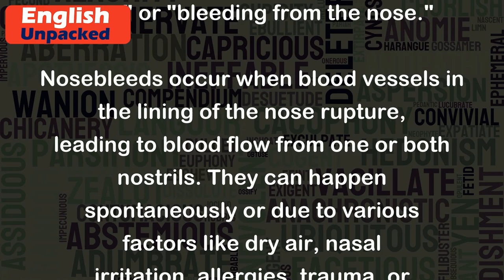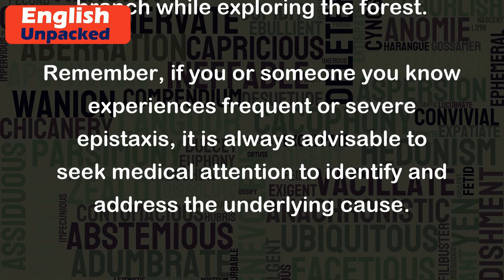Epistaxis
"Epistaxis" is a medical term that refers to a nosebleed. It is derived from the Greek words "epi" meaning "upon" or "above" and "staxis" meaning "a dripping." Thus, epistaxis literally translates to "dripping upon" or "bleeding from the nose."
Nosebleeds occur when blood vessels in the lining of the nose rupture, leading to blood flow from one or both nostrils. They can happen spontaneously or due to various factors like dry air, nasal irritation, allergies, trauma, or certain medical conditions.
Here are a few examples to illustrate the usage of "epistaxis":
1. After blowing his nose too hard, John experienced a sudden epistaxis, causing him to panic and reach for tissues to stop the bleeding.
2. The doctor explained to the worried parents that their child's epistaxis was likely due to the dry air in their home during the winter months.
3. Sarah had a history of frequent epistaxis due to her chronic sinusitis, which often required medical intervention to control the bleeding.
4. The hiker's epistaxis was a result of the accidental bump he received on his nose from a low-hanging tree branch while exploring the forest.
Remember, if you or someone you know experiences frequent or severe epistaxis, it is always advisable to seek medical attention to identify and address the underlying cause.